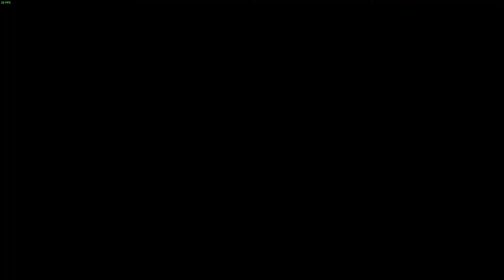Bioresearch Forest Biome 1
To locate a strange flower, and go back, thats it